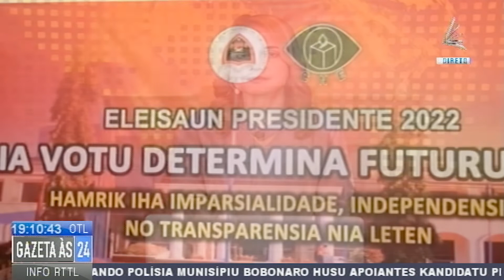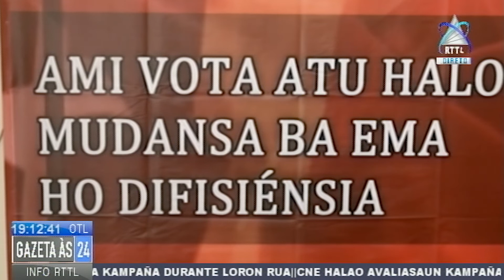CNE Husu Eleitores La Uza Artes Marciais Iha Kampanha